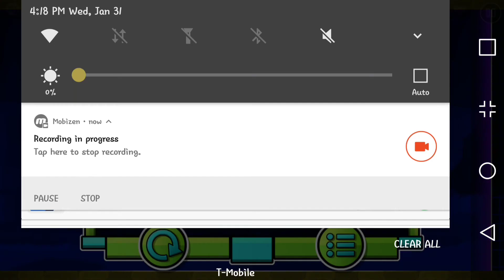Sonic By Frosted Gaming